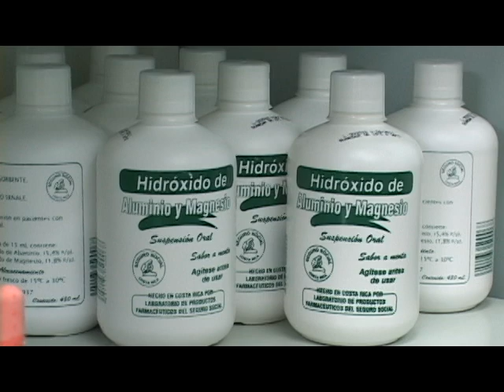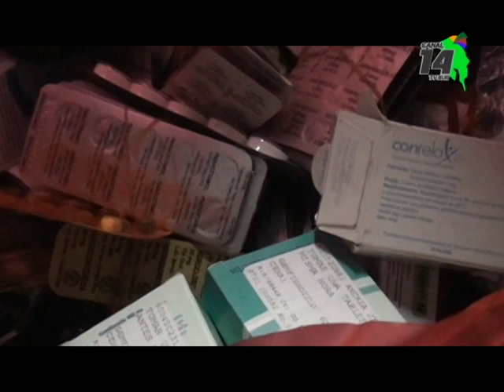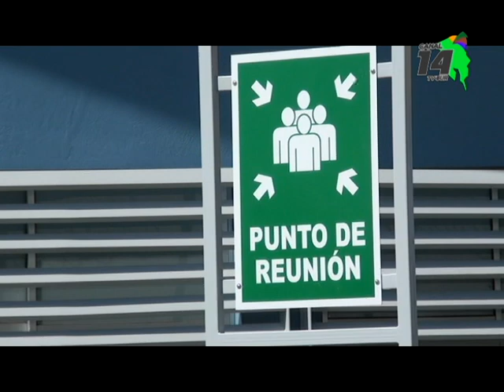Área de Salud de Pérez Zeledón trabaja para el tiempo de entrega de medicamentos